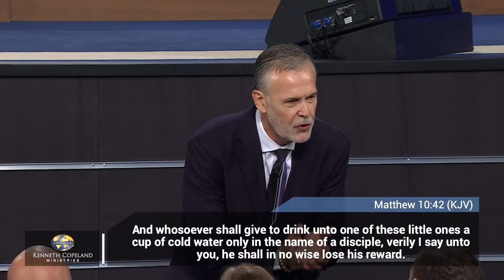2024 Southwest Believers’ Convention: Increase Day, Offering Message (9:00 a.m.)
At the 2024 Southwest Believers’ Convention, Ps. Tracy Harris shares
God’s plan for partnership with Kenneth Copeland Ministries. Learn how
connecting to the right anointing is the key to prosperity.